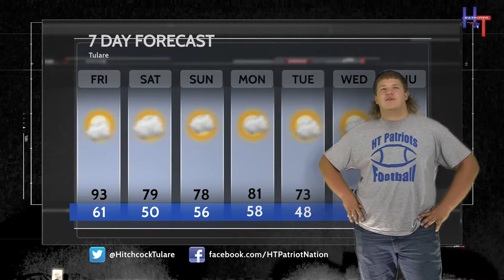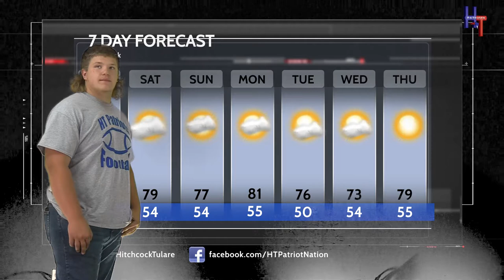HTTV News September 9, 2021